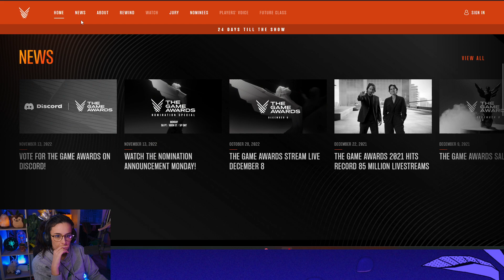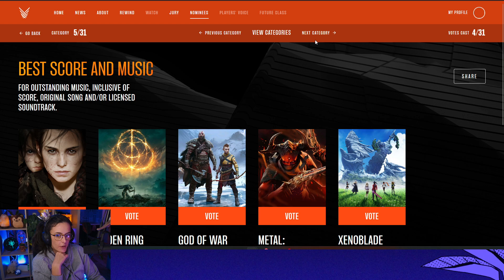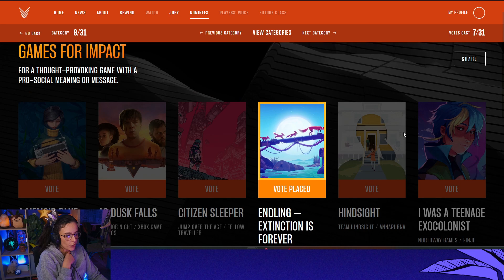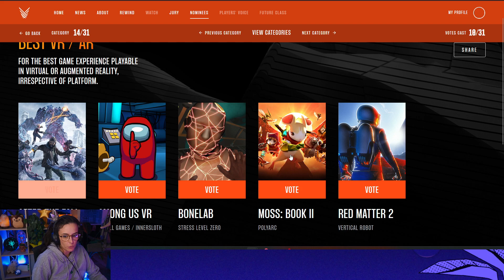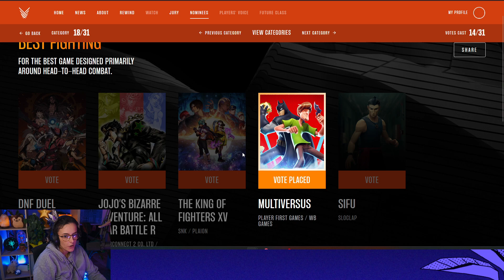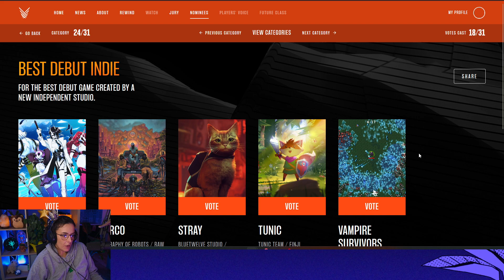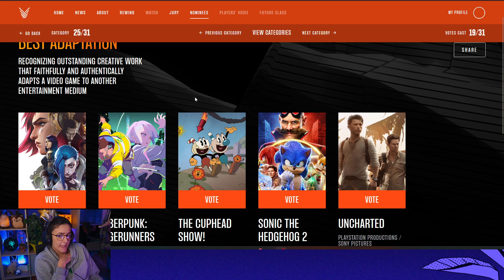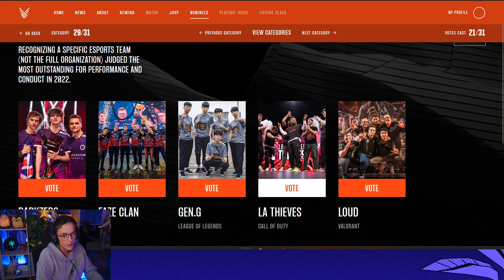ON VOTE POUR LE JEU DE L'ANNÉE - ULTIA REPLAY 14/11/2022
On se retrouve pour mes votes pour élire le GOTY 2022.